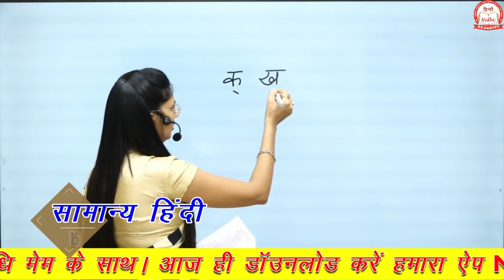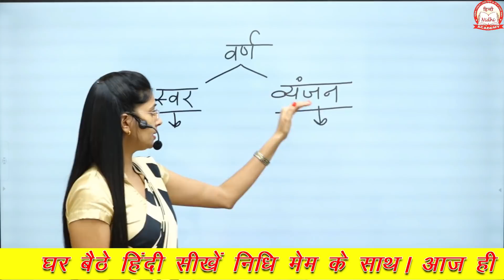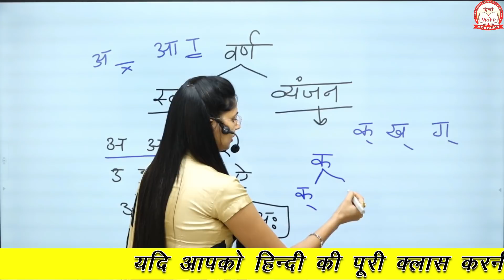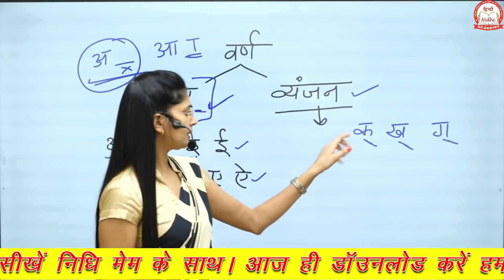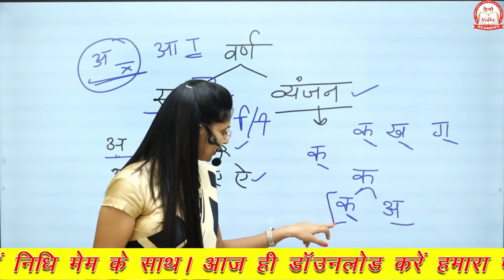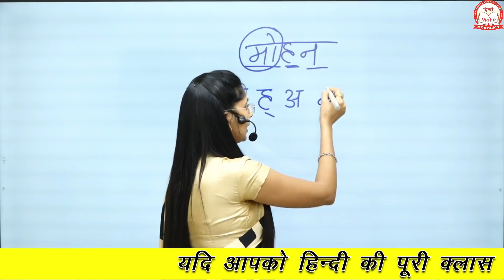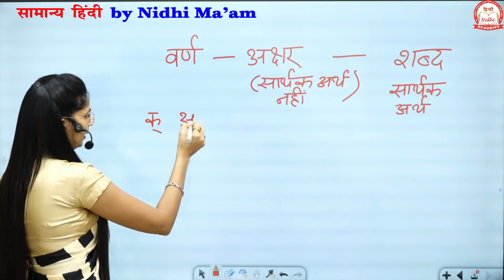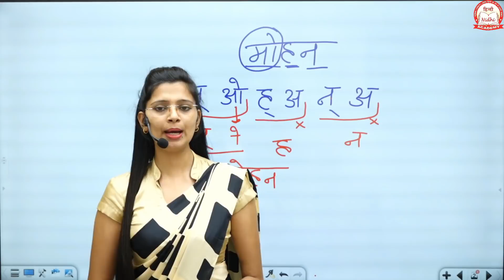Vyanjan me Halant kyo lagate hain? | UPSI, UPPSC, MPPSC, MPSI, TET, CTET & Other Competitive Exams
►यदि आप UP के किसी भी एग्जाम के लिए सामान्य हिंदी की सिलसिलेवार क्लास करना चाहते हैं, तो हमारी वेबसाइट पर विजिट करें

►यदि आप हमारे क्लास नोट्स चाहते हैं तो हमें 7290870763, 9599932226, 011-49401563 पर कॉल करें